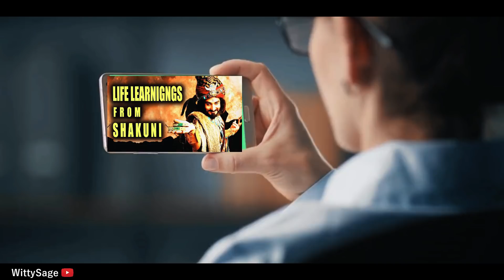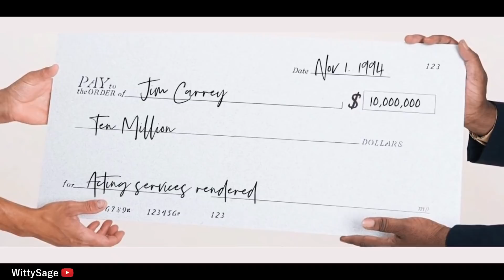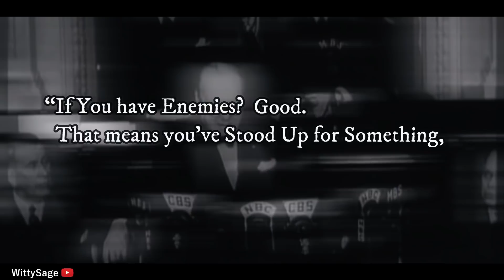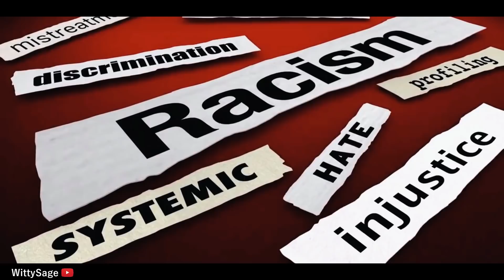Life Lessons from Shakuni Mama | शकुनि मामा के जीवन से Life Lessons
Shakuni mama, was one of the greatest conspirator who ever lived. He was actually not a villain if you really know his story. In mahabharat shakuni mama was an extremely intelligent, crafty and devious man. who is often known as mastermind behind the Kurukshetra War. Later in the epic of mahabharata shakuni vadh was done by (shakuni was killed by) Pandava Sahadeva.

When we read the story of shakuni we feel a burst of emotions inside us. So we decided to make a full story of shakuni which which might help you to see the story of shakuni unbiasedly and take some life teachings from it.
Kya shakuni ko swarg mila tha ya nahi ? Just like this people have tons of questions about him.

In this video we're discussing upon them which could be helpful for you and today's generation to overcome and tackle todays problems in practicable manner. This video Includes today's examples in friendly language which makes us WittySage special from other channels.
We provide ancient historical knowledge in an easy and efficient way through our professionally great quality videos. We hope you would love this video for Life Lessons From Legends (LLFL) genre.

Video Chapters -

0:00 Introduction
1:18 Pratigya (Oath)
4:00 Focus only on Strength
5:05 Make A Big Enemy
7:04 Conclusion
Video Credit-
STAR INDIA
SWATIK PRODUCTIONS
Mahabharat 2013